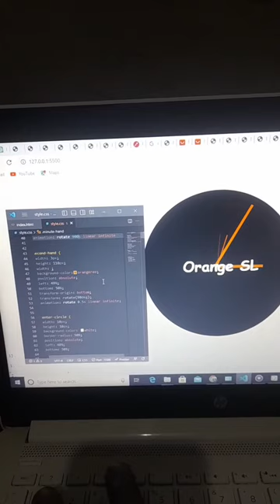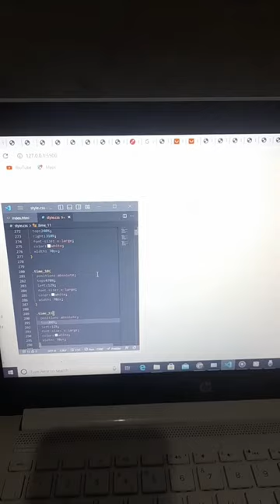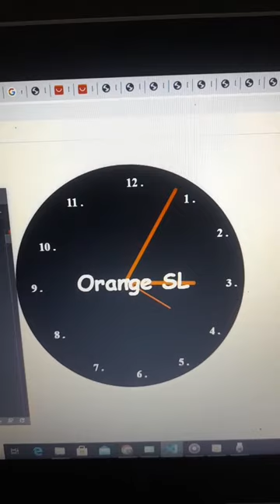Orange Digital clock ( Just for fun)